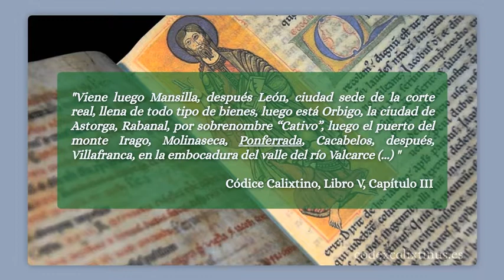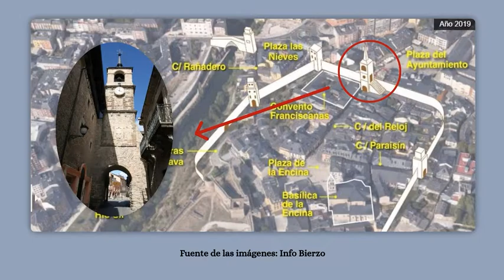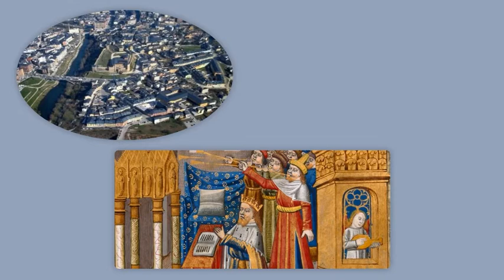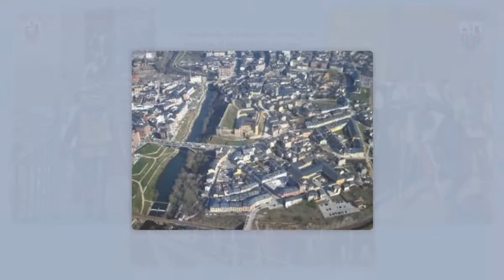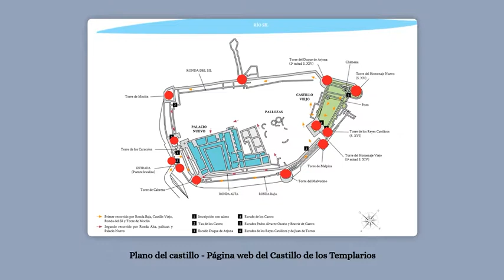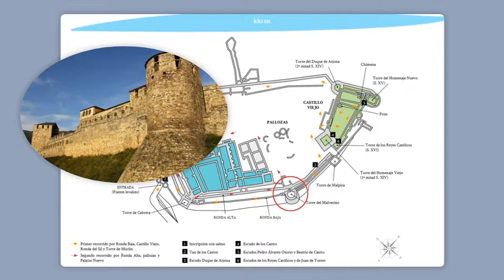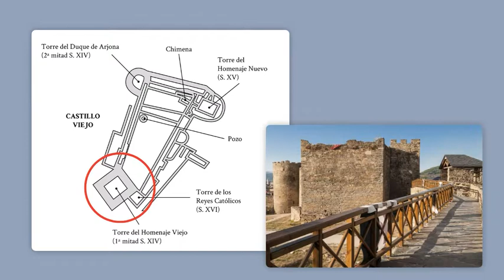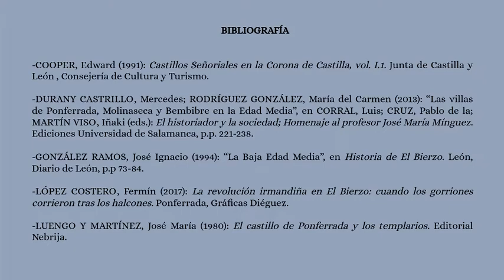Ponferrada y el Castillo de los Templarios en RinconesMedievales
Desde Ponferrada, la Paloma Chacón nos habla de la historia de la ciudad leonesa y de su impresionante castillo.

La ciudad de Ponferrada, con unos orígenes remotos y siempre ligada al río Sil, tuvo una historia medieval bastante agitada, ya que sufrió varios cambios de dueños, el establecimiento de los Templarios en 1178 o la Revuelta de los Irmandiños en la segunda mitad del siglo XV.

Ponferrada presenta un rico patrimonio histórico. La zona alta, la más antigua de la ciudad, presenta restos como la Torre del Reloj; también destacan la Basílica de la Encina, la Cárcel Real, la Casa de los Escudos, entre muchos más. Sin embargo, en este video nos centraremos en su castillo, el Castillo de los Templarios. Esta fortaleza presenta 12 grandes torres, con sus múltiples dependencias en las que podemos visitar exposiciones permanentes sobre manuscritos, indumentaria y la vida medieval dentro del mismo y muchísimas curiosidades. ¿Sabíais que en su interior, el castillo albergó el campo de fútbol de la Sociedad Deportiva Ponferradina?

Después de múltiples estudios, investigaciones arqueológicas y restauraciones, el castillo volvió a abrir sus puertas al público en el año 2010.  ¡Os recomendamos hacerle una visita, seguro que os encanta!.

Nuestra guía de hoy es María de la Paloma Chacón Domínguez. Graduada en Historia por la Universidad Complutense de Madrid y Máster interuniversitario El Patrimonio Cultural en el siglo XXI: Gestión e Investigación por la Universidad Complutense de Madrid y la Universidad Politécnica de Madrid. Miembro de la Asociación de Recreación Histórica Caballeros de Ulver desde 2012, tiene experiencia en el tema de la divulgación histórica y es defensora de la multidisciplinariedad y la educación tanto formal como no formal a la hora de hacer llegar la Historia a la gente. En 2020 publicó su primer libro Vikingos. Historia de un pueblo guerrero, y actualmente trabaja en el Instituto de Innovación de la Universidad Francisco de Vitoria.